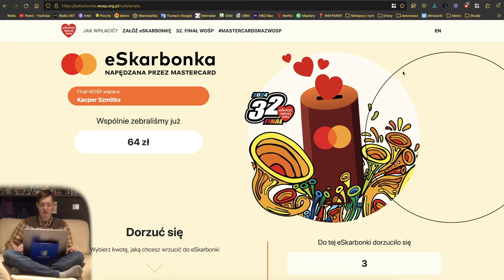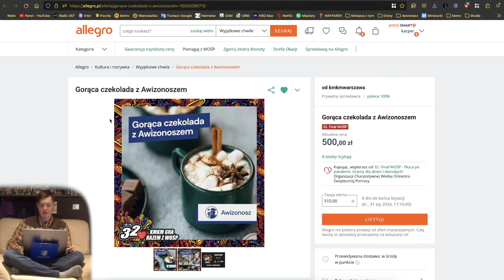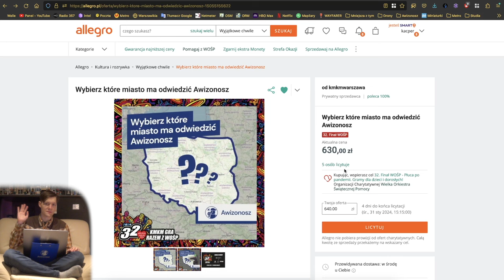Wylicytuj Gorącą czekoladę z Awizonoszem, Miasto do Okiem Awizonosza czy Plakat z MZt… - WOŚP 2024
Do zobaczenia i licytowania!